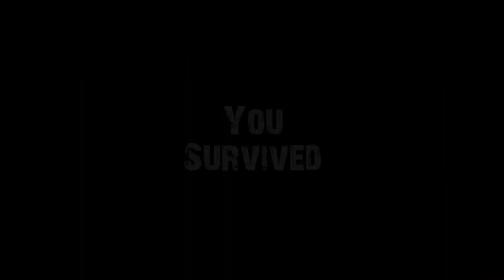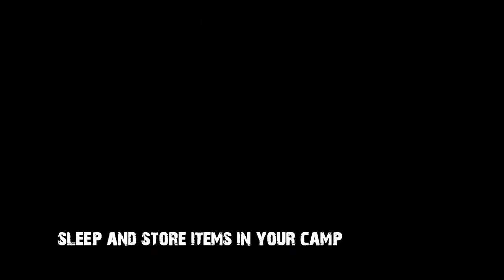Dayz Origins 1.5 - new features Trailer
Origins Mod received 1.5 update last night, introducing long awaited features and answering many community request.

Customize your Survivor made vehicles.
New Zombies
Updated map
Building Camp